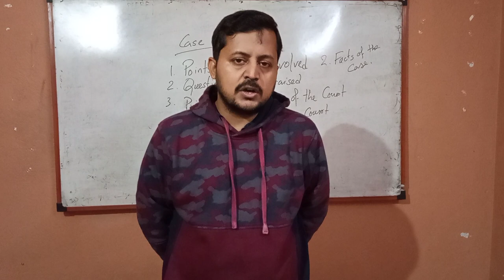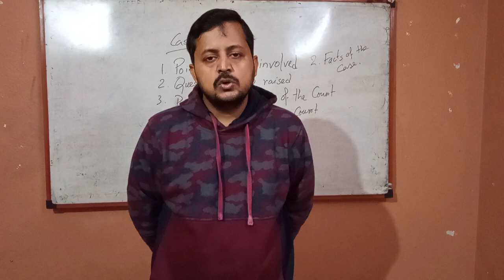RESCHEDULED TIMINGS OF OUR NEW COURSES